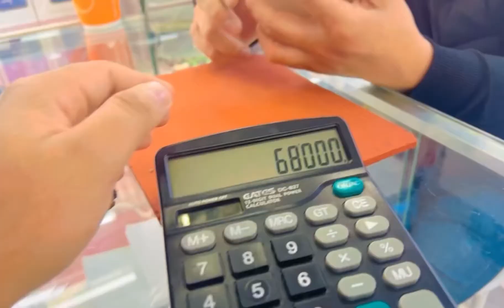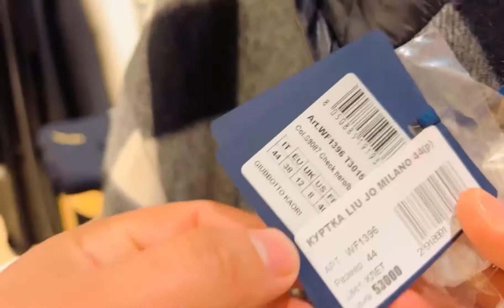Buy Apple Watch ⌚️ and iPhone 11 Pro